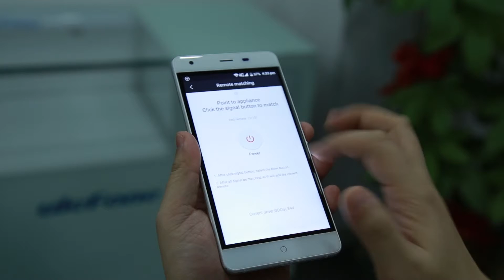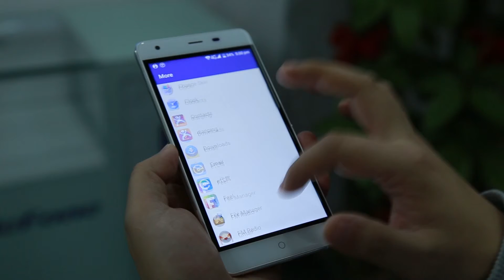ulefone Power infrared